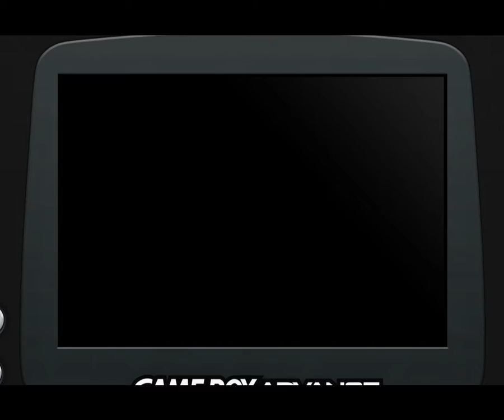Advanced Wars (Game Boy Advance)